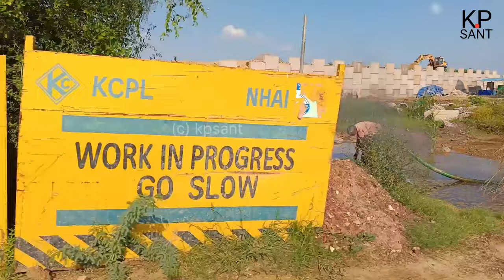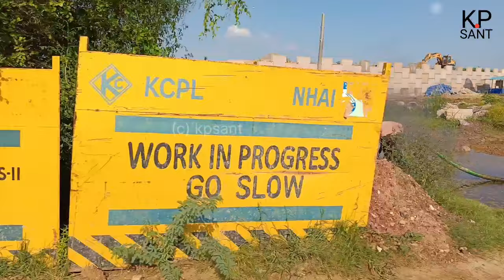इंडिया का पहला UER 2, Urban Extension Road=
Urban Extension Road-II or NH-344M is an upcoming 75.7 km long, 6 lanes & 4 lanes wide access-controlled expressway in Delhi NCR, India. It would start from National Highway 44 at Alipur then passes from Rohini, Mundka, Najafgarh, Dwarka and end at Delhi–Gurgaon Expressway on National Highway 48 near Mahipalpur